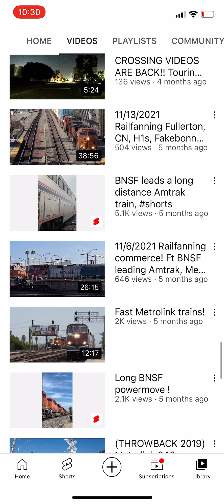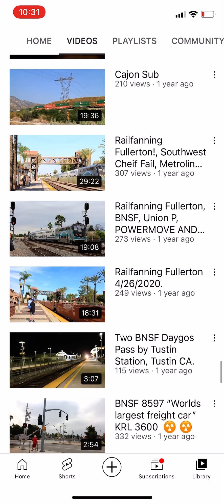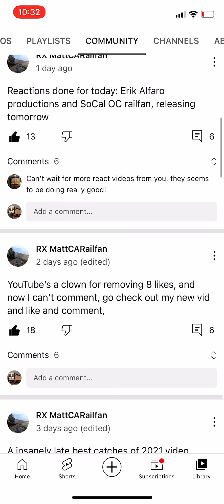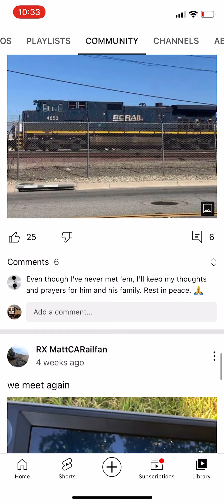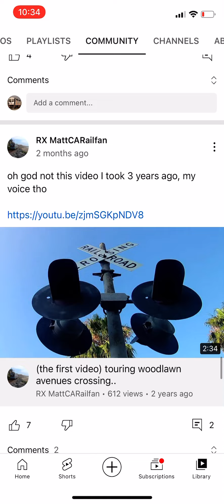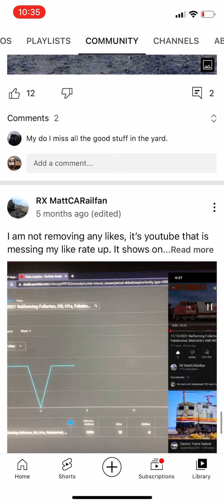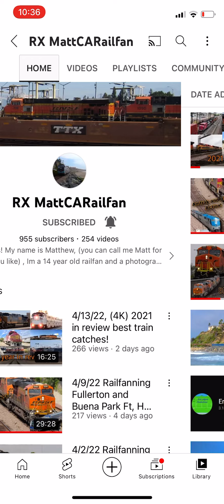📢*Please read description - A huge and special shoutout to RX MattCARailfan 📢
Hello everyone! He is one of my favorites! Not only that he posts fantastic and awestruck videos but he is extremely kindhearted and supportive, but I’ll get into those details later.

But one thing I absolutely can’t stress enough, you MUST give him your full, continuous and maximum support. (and of course to other channels). But for this channel, he TRULY MEANS IT. Sometimes I may be very busy and may not have time to comment, and I will absolutely do my very best to comment whenever he uploads anything, like a video or community post but a helpful strategy is to set a reminder to make sure to comment and like his videos, click that like button, turn on the notifications bell and you won’t miss a video and community post from him. And the main thing, give him positive comments. And when you comment, try not to just say understatements like “nice” and such but be specific about the things you like and also add things like “keep up the great work” and also “have a great day”.

Sample comment: “Wow! Fantastic catches and great video! Great catch of Amtrak 203, the livery looks wonderful!” Keep up the fantastic work and have a great day! :D” People should certainly comment like this! :)

But there are sad and heartbroken stories I never want to mention. Back in 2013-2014, he was sadly bullied in elementary school and then kids hated him for liking trains. I feel so, so sad and heartbroken, shredding in tears  mentioning this and the fact these unfortunate events during those times of struggle and sadness 😭😭 I truly feel your pain my friend 😔😔 And even if for the situation and you trying to stand up for yourself for what’s right, you did fantastic, I’m so proud of your actions! But I am so glad you are not experiencing this situation and that you are in good shape!

And another sad thing that happened this year (in March) is that his good railfan friend Joseph sadly passed away. I feel so, so sorry for your tragic loss. I’m so, so sad, heartbroken and shedding in tears, once again but to a more extent, to mention this, and the fact this happened and affected you tragically and made you heartbroken, terribly sad and shedded tears 😔😔😭😭 We truly miss him and he will always be in our hearts. May he Rest happily In Peace and sending him our deepest, deepest condolences 💐💐💐🙏🙏🙏🕊🕊🕊 We will always remember him, especially his kindness and that he is very funny 😔😔😔 I truly feel your sadness. God please help everyone, In the Name of the Father, the Son, the Holy Spirit, Amen 🙏

But despite the horrible experiences, you are an extremely special and valuable gift from God. You and your family are a fruit of God. He is the reason that you are here (and your amazing family). I thank God to have such an fantastic, wonderful, devoted, altruistic, gregarious, kindhearted, supportive, adventurous and hardworking individual. You are the best planespotter and railfanner I can ever imagine! Every video you post are the best, with wonderful discoveries, fantastic catches with lots of adventures! 🤩🤩🤩You do the best of the best and make everyone smile! 😁😁😁 I am a huge supporter for you and your channel! Sending you and your family deep and infinite prayers and also sending prayers for your channel too! 🙏🙏🙏 And think of the sacred heart, that’s what give you strength and happiness! ❤️😊😁 God bless you and your wonderful family!

So remember to give this wonderful YouTuber friend your BEST SUPPORT and ABSOLUTELY NO NONSENSE. Whenever something sad happens, NEVER TAKE THESE THINGS LIGHTLY because in a video he posted mentioning in the description and even in the beginning about his close friend Joseph sadly passing away, lots of viewers just ignored about sharing their condolences. That made him really disappointed and also made me disappointed too. So PLEASE SHOW YOUR SYMPATHY to others whenever he mentions about anyone he adores (the things I capitalized, I needed to emphasize and sound firm).

Hope you and your family (and everyone watching this) have a wonderful and blessed Easter weekend, tomorrow is the day God has been risen, In the Name of the Father, the Son, the Holy Spirit, Amen 🙏❤️

Hopefully this shoutout made you delighted and smile! 🙂

That is my train channel (Andrew’s NJT Trains) I was using btw lol